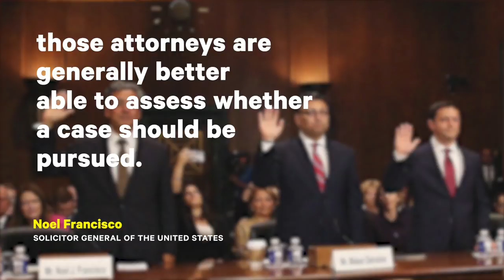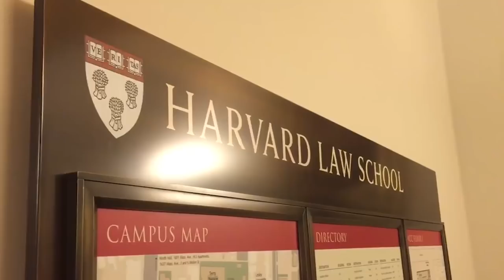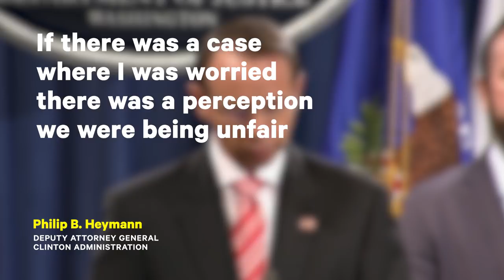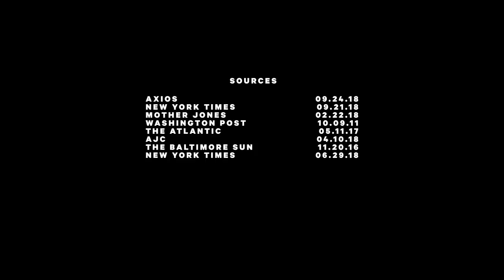Who Is Rod Rosenstein? Narrated by America Ferrera | NowThis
Depending on when you're watching this, American actress America Ferrera (Ugly Betty, Superstore) explains how current/former Deputy Attorney General Rod Rosenstein is the one man protecting Robert Mueller's investigation into Trump's involvement with Russian collusion.